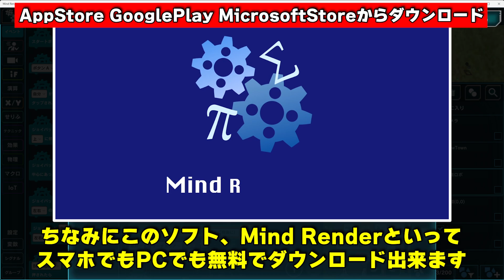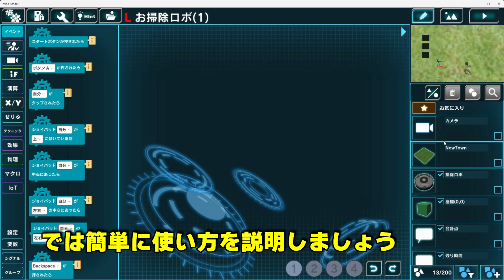自動お掃除ロボットの頭いい経路を考えると...【賞品付きコンテスト】【Mind Render】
応募期間は終了いたしました。ご応募ありがとうございました。
【Mind Render + こーじ 第１回プログラミングコンテスト】
ー コンテスト詳細ページ ー
上記のページに開催要項、応募方法、スケジュール、結果発表、賞品、主催・審査員の情報が記載されています。
上記のページと下記のプログラムの注意事項をよく読んでから応募してね！

ー コンテスト用環境の共有キー(大文字と小文字は区別します) ー
YouTubeKoji2208

ー ●プログラムのヒント、◆注意事項 ー
◆基本的に掃除ロボに付いているプログラム以外は触らないで下さい。
◆ただし、新たな変数などを作って使うのは自由です。
◆僕の環境ではグローバル変数は共有キーで共有しても共有されなかったので、使用しないことをお勧めします
◆基本的にボタンAが押されたらお掃除ロボが動き始めるようにして下さい、何か特殊な操作が必要な場合、メールにて使い方の詳細を説明して下さい。
◆掃除ロボの移動には、なるべく「○○が行く」というブロック、または、「○○が〇歩進む」を使うようにお願いします。これ以外を使うと掃除ロボの移動速度を合わせるのが困難になります。
◆「○○が行く」というブロックを使う際の速度は２以下になるようにお願いします。
◆PC版のMind Renderでは内部の仕様上、現在日本語入力が上手くいきません、メモ帳などに書いてからコピペすることで対応可能です
◆作ったプログラムの工夫点などがあればコメントブロックに書いておくとアピールしやすいかも？
◆お掃除ロボの移動ガイドとしてなど、新たなオブジェクトを自分で置くのは大丈夫ですが、既存のオブジェクトを動かしたり消したりするのは禁止です
◆まぁガチガチに厳しいルールって感じにはしてないので許容できることは許容します、とにかくプログラミングを楽しんで面白いプログラムを作ってみて下さい。
◆こーじがあらかじめ作っている変数は使っても使わなくても大丈夫です
◆ブロックの仕様上思うような動きを再現するのが難しいこともあるかと思いますが、可能な中で工夫し最善を探して下さい
◆共有キーを設定した後にプログラムを変更した場合でも、保存することで自動で反映されますので新たな共有キーをメールで送る必要はありません
◆あくまで自動お掃除ロボットなのでママがジョイスティック操作で移動させるみたいな設定にするのはNG
◆こーじのプログラムには非効率な組み方をしてたり汚いブロックの組み合わせになってる箇所もあるかもしれません
◆既存のプログラムに関する質問は答えられる場合はできるだけ答えます、コメントへどうぞ
◆○○をやりたいんだけどどうやったら実現できる？という要望には応えません
◆バッテリーの容量を無限にしたり、ママが一生帰ってこないようにしないでね

●cleaningSpotPosX、cleaningSpotPosZというリストに、下から順番に汚れ床の座標のx,yが入っています
●汚れ床はcleaningSpot、充電スポットはchargingSpot、普通の床はnormalFloor、壁はwallという名前のグループに所属しています
●充電スポットの座標は(8,0)で固定です。
●「○○が行く」というブロックで進行中に、「○○が〇歩進む」というブロックでの進行に切り替える場合、「○○が行くのをやめる」というブロックを１度挟む必要がありそうです。
●【演算】のブロック内に三角関数やπなど数式に使える物もあるのでそれらを駆使することで複雑な動きも再現可能かと思います。
●こーじがあらかじめ作っておいたプログラムを見ると移動のさせ方とかのヒントになるかもしれません
●座標(0,0)という名前のオブジェクトに、部屋の床を作るプログラムが入っています、それを理解できれば、移動のヒントに出来るかもしれません
●ブロックは長押しでコピペが出来ます
●Mind Render内にもヒントとしてサンプルプログラムがたくさんあります
●変な風になっちゃったり動かなくなった場合は、新しくもう一回YouTubeKoji2208を読み込み直して作り直そう

★過去動画の面白いネタを集めた本を出版しました↓

友達追加は必要ありません

【使用ソフト】
・Unity(HDRP)